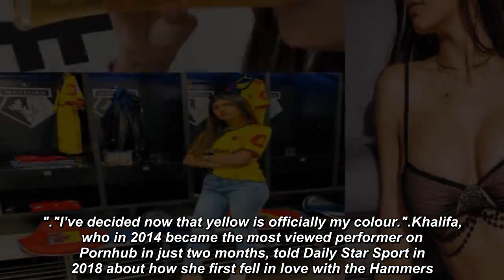Porn star Mia Khalifa once necked pint celebrating goal and was spotted on Sky Sports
Retired porn star Mia Khalifa is a big lover of football and, despite being a West Ham fan, was once spotted at a Premier League game between Watford and Arsenal#Mia Khalifa#Premier League#Watford#Arsenal#